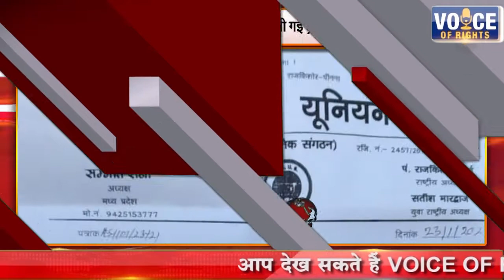जबलपुर || किसान आंदोलन के समर्थन में निकाली गई ट्रैक्टर रैली